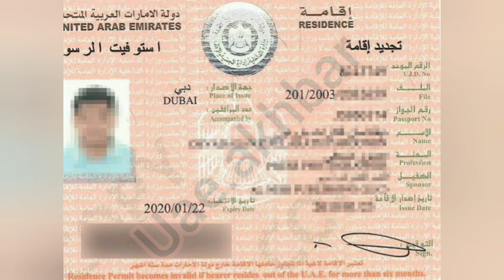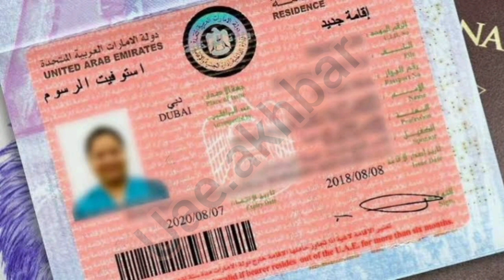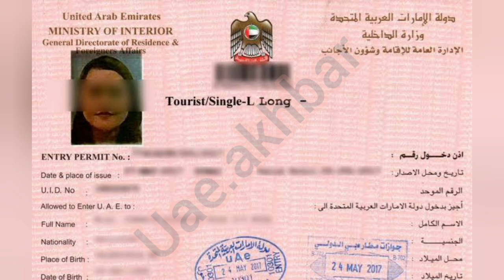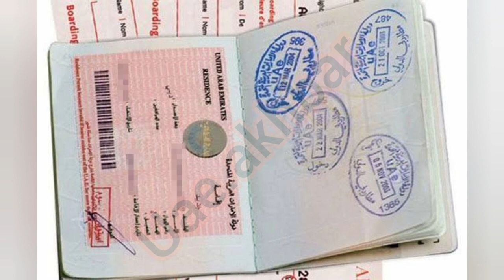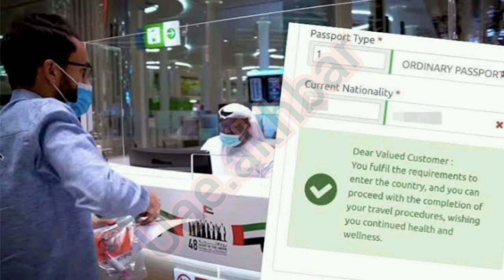UAE Visa New Rules 2021,UAE Visa News,UAE Visa Update,UAE Visa Abu Dhabi,UAE Visa Rules 2021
UAE Visa New Rules 2021,UAE Visa News,UAE Visa Update,UAE Visa Abu Dhabi,UAE Visa Rules 2021,UAE AKHBAR

ICA Approval Latest  video 19/04/2021

5 ninjas in abu dhabi,
ica approval latest update tamil,
ica approval for dubai,
ica approval for abu dhabi,